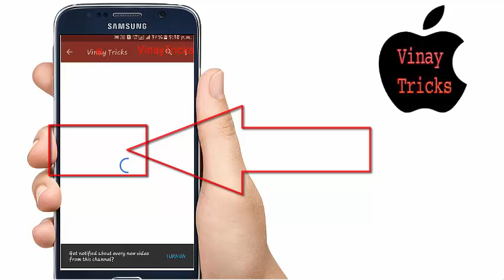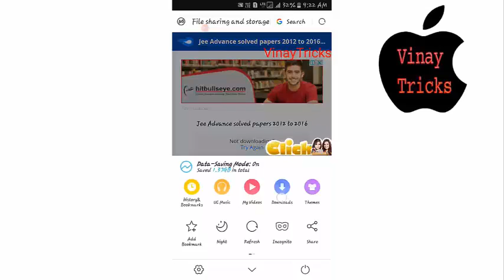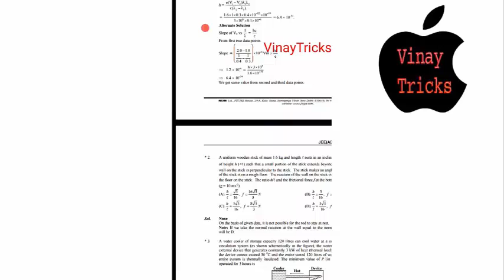JEE Advance 2019 | JEE Advance Solved papers | JEE Advance Solutions 2019 | Solv Paper 2012 to 2019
JEE Advance 2017 | JEE Advance Solved papers | JEE Advance Solutions 2017 | Solv Paper 2012 to 2016

Credits To  Fiit JEE
Note this papers offerd by Fiit JEE